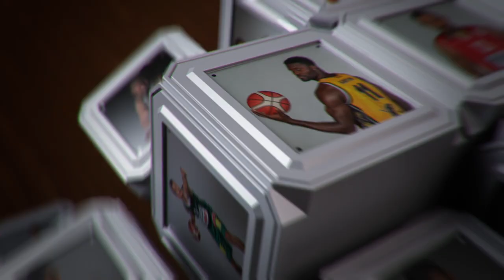A.Gudaitis: džiaugiuosi, kad daugiau atsakomybės gula ant mano pečių